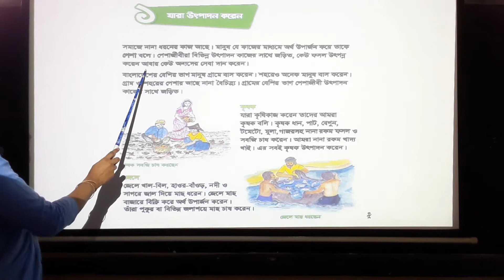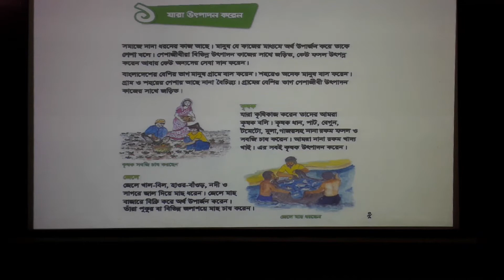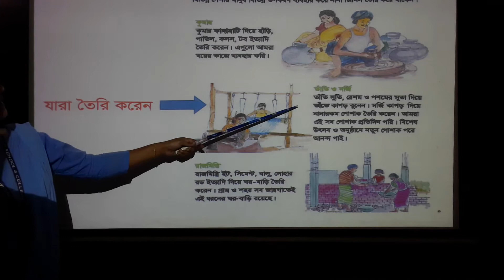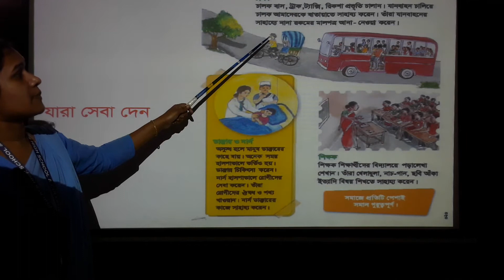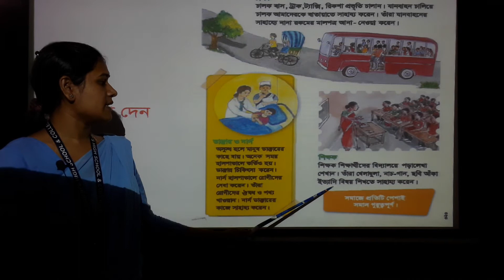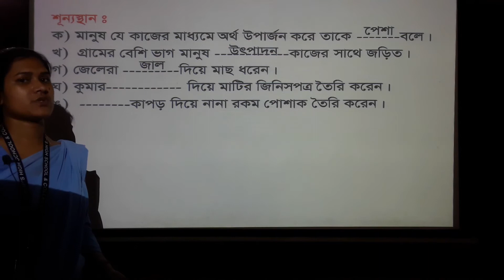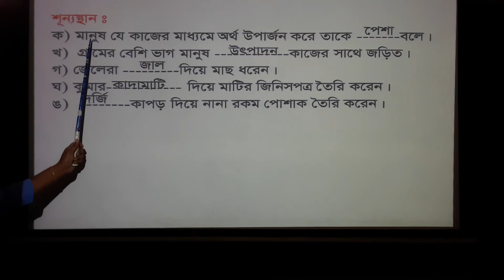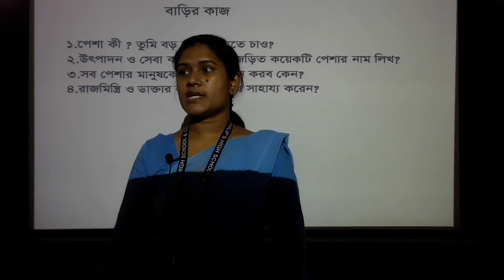৩য় শ্রেণি, বাংলাদেশ ও বিশ্ব পরিচয়, অধ্যায় : ৪ (21)